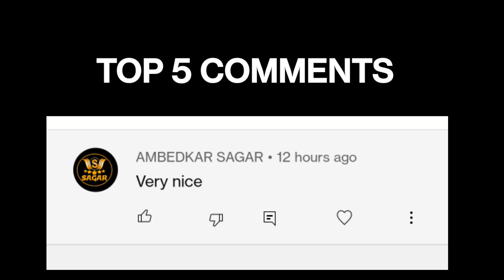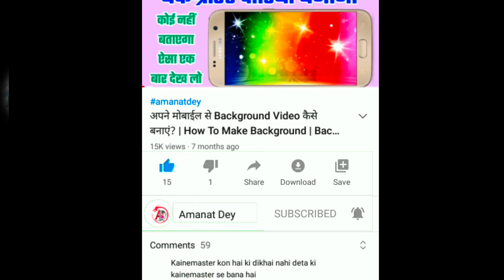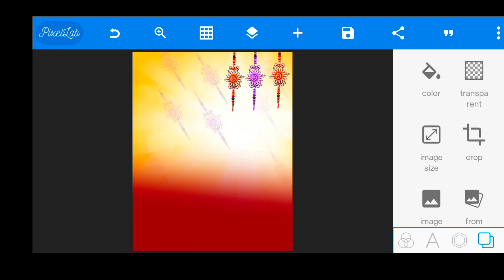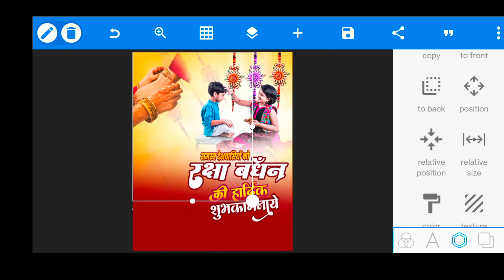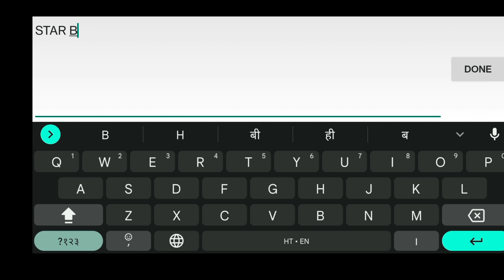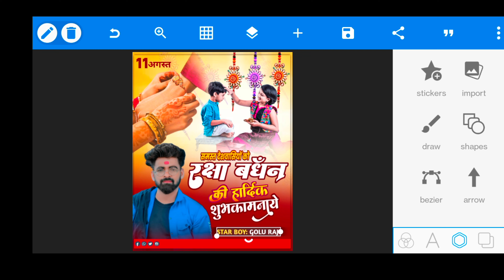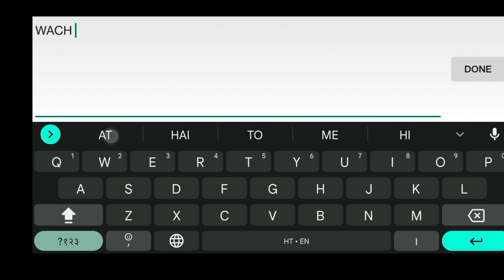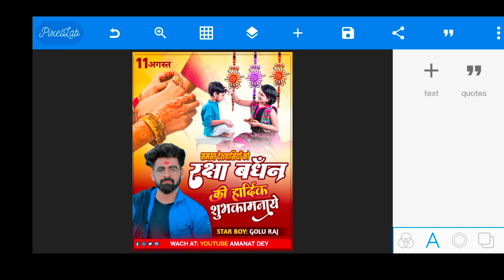रक्षाबंधन का पोस्टर कैसे बनाएं | Rakshabandhan Ka Poster Kaise Banaen | Raksha Bandhan Poster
PNG & PLP FILE DOWNLOAD LINK

thumbnail song
thumbnail video
video ka tham le kaise banaen